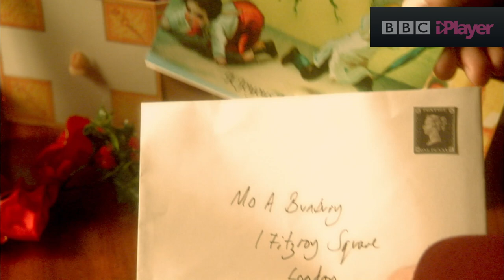Top 5 WEIRDEST Christmas Moments 🤣🎄| CBBC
Merry Christmas from CBBC! We've had some pretty weird celebrations over the years, so here's some of our favourite moments from some of the all-time greatest CBBC Christmas specials! Featuring clips from We Bare Bears, Horrible Histories, Hetty Feather, So Awkward, and even the BRAND NEW Beaker Girls!